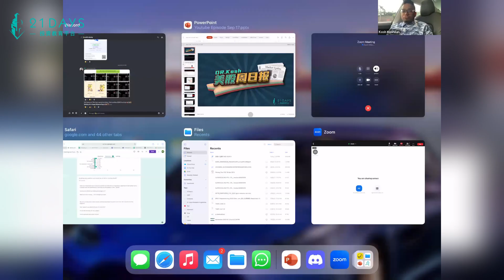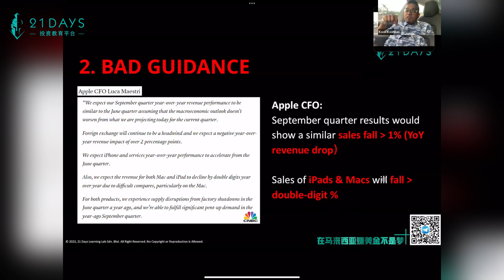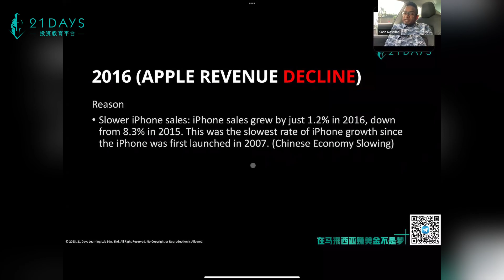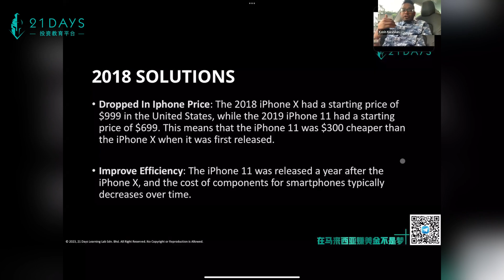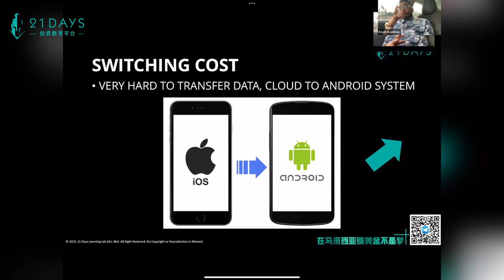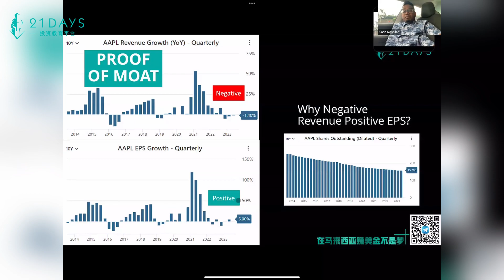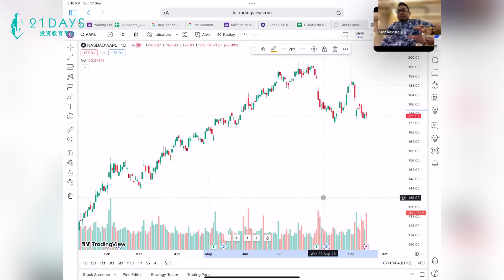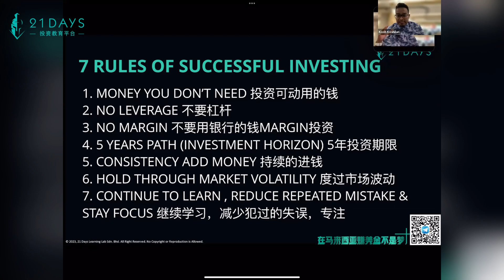发布会后股价崩了！你可能再也看不到那么低的AAPL？- Kosh美股周日报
一天少过1美金，马上加入期权为王课程！

产品发布会后股价大跌，AAPL产品没新意前景黯淡？

🎵 Track Info:
Title: Glorious
Artist: MaikonMusic
Genre: Dance & Electronic
Mood: Inspirational